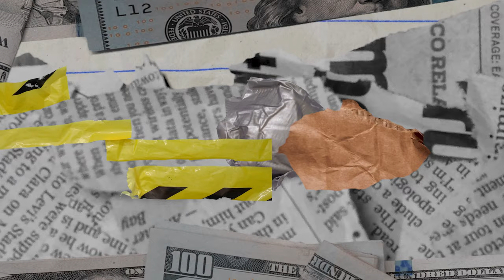ＧＯＯＤ ＦＯＲ ＬＩＦＥ 🌴 (Fortnite Montage)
Im not an editor but i gave it a try lol :)

Song: good for life - Son Kuma

USE CODE: “Reci” in the Fortnite item shop ❤

best settings for fortnite ps4,
best fortnite settings ps4 season ,
settings fortnite ps4,
best console settings for fortnite,
best settings for fortnite ps4 season ,
best settings for fortnite xbox,
best settings for fortnite ps4 no claw,
best season 4 settings
fortnite settings,
best fortnite settings xbox,
best settings fortnite ps4,
best non claw settings ps4,
fortnite settings season5,
Fortnitemares easy wins.